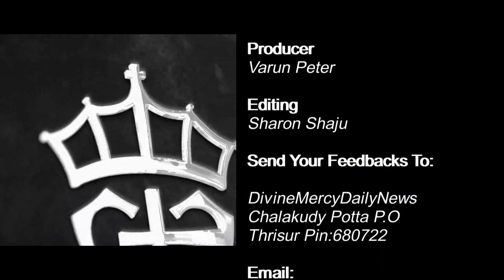Holy Mass Reading and Reflections I September 1 I Friday I Homily I Matthew 25:1-13